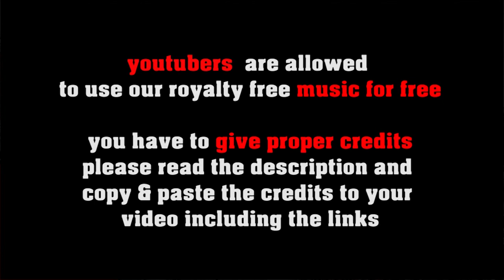Chilly Vanilly - smooth lofi lounge jazz [no copyright]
FREE LICENSE (only for youtubers):
BUT you have to give credits in the video description as follows:

copy & paste
CHILLY VANILLY

1. Choose the music you like best for your clip
2. convert the video to mp3
3. sync the mp3 to your clip
4. upload your video to your channel
5. add song title and the link to the music clip on our Freesoundmusic channel in your description.